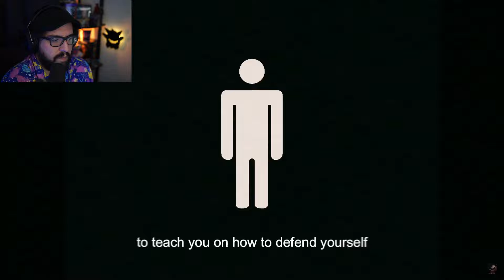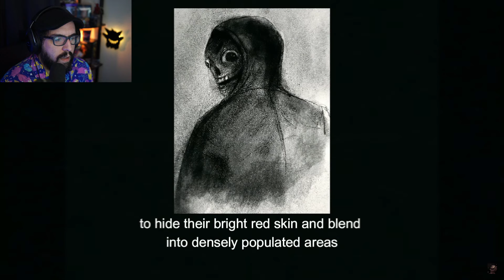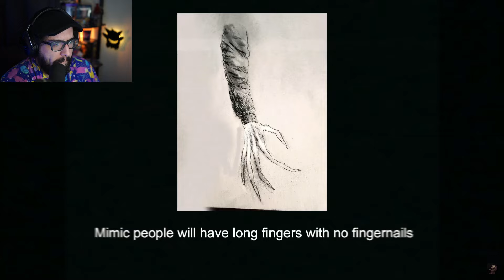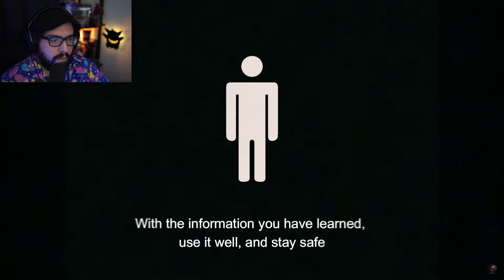VITA CARNIS - PREPARE YOURSELF: MIMIC Attack Survival Tips?! | REACTION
We are returning once again to the incredible Vita Carnis Series! This time we come up close and personal with my favorite part of this whole series, the Mimic.

Forget everything you THINK you know on how to survive a Mimic attack. These following instructions are the certified and most up to date ways to avoid and defend yourself against a Mimic attack.

I hope you are lucky enough to not have to use these methods.

Hope you enjoy my reaction to the Vita Carnis Series by @darian_quilloy !

vita carnies, vita carnis reaction, analog horror, vita carnis mimic, vita carnis series